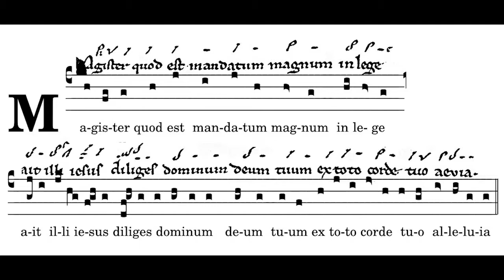Magister Quod est Mandatum Magnum, Antiphon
Text:

Master, which is the great commandment in the law? Jesus said to him: Thou shalt love the Lord thy God with thy whole heart. (Mt. 22: 36-37)